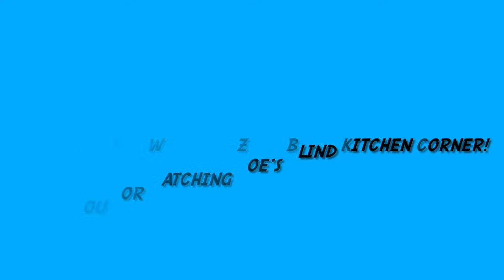Episode 49: Zoe‘s pork tenderloin in a vodka mustard sauce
Ingredients:

1 kg pork tenderloin cut into eight pieces.
Two pinches of black pepper.
4 tablespoons of instant mashed potatoes.
3 teaspoons of ground paprika.
2 teaspoons of ground thyme leaves.
1 ½    teaspoons of kosher salt.
4 tablespoons mustard.
Juice of one ½ lemons.
Four large garlic cloves cut in half.
1 cup vodka.
Water
Rice, French fries, mashed potatoes, roasted vegetables, or any combination of these for serving along with meat and sauce.

For Cooking instructions, we recommend you watch or listen to the accompanying video or audio currently available on Whose Blind Life is it Anyway:

Please join us, and happy cooking.